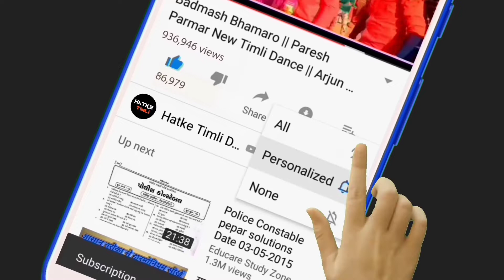Prem No Rumal || Paresh Parmar Mahesh Parmar New Timli Dance Vk Bhuriya Rahul Bhuriya New Song 2022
Rrem No Rumal || Paresh Parmar Mahesh Parmar New Timli Dance Vk Bhuriya Rahul Bhuriya New Song 2022

Dancer :- Paresh Parmar & Mahesh Parmar and Parmar is king group

Vk Bhuriya New Song 2022
Rahul Bhuriya New Video Song 2022
Prem no rumal song
prem no rumal
bhangar rekhdo
New Song

Owner pArEsH PaRmAr

Label :- Hatke Timli Dance